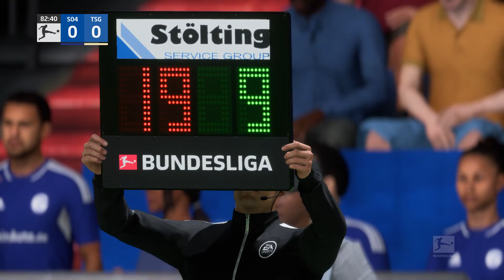⚽ SCHALKE 04 / HOFFEINHEIM - 10e Journée - Bundesliga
Championnat d' Allemagne / Bundesliga :
Le Championnat d'Allemagne de football est créé en 1903. Jusqu'en 1963, le statut des clubs est amateur et le championnat national consiste en une phase finale entre les différents champions régionaux. Le championnat professionnel à poule unique, la Bundesliga, est créé en 1963. Le Bayern Munich, vainqueur en 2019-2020, détient le record du nombre de victoires, avec 30 titres.
L'histoire du championnat d'Allemagne de football connut quatre grandes périodes distinctes. La première ère fut celle des « Fédérations régionales ». Elle s'écoula de 1903 à 1933. Elle fut suivie de l'ère des Gauligen exigées et mises en place par le Régime nazi. Elle prévalut de 1934 à 1944. La saison 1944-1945 resta « blanche » pour des raisons facilement compréhensibles. Vint ensuite l'ère des Oberligen de 1947 à 1963 et enfin l'ère « moderne », celle de la Bundesliga.